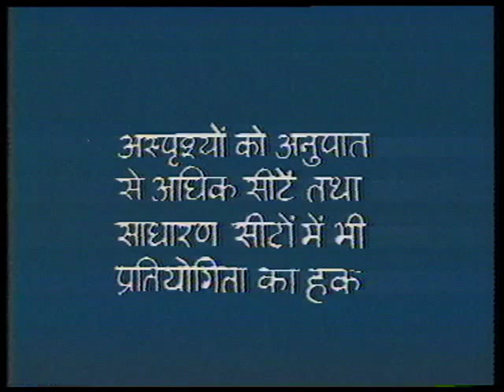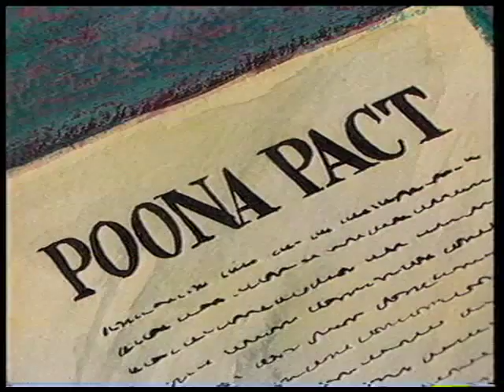AAZADI KI KAHANI PART 28/आज़ादी की कहानी 28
कार्यक्रम श्रृंखला आज़ादी की कहानी के भाग 28 में स्वतंत्रता आंदोलन में कांग्रेस की भूमिका का वर्णन किया गया है